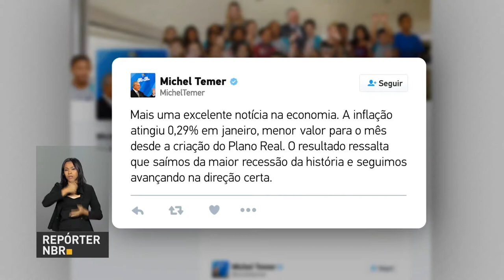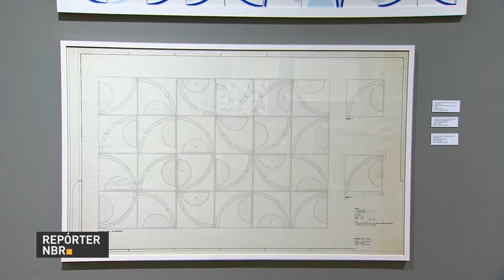BOLETIM REPÓRTER NBR 12h - 8 de fevereiro de 2018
REPÓRTER NBR 12h - 08.02.18 A inflação de janeiro, medida pelo IBGE,  ficou em 0,29%, o percentual mais baixo para os meses de janeiro desde a criação do Plano Real. E mais: exposição no Centro Cultural Banco do Brasil (CCBB), em Brasília, mostra a obra de Athos Bulcão, artista carioca que uniu arte e arquitetura. E você também conferiu: Companhia Nacional de Abastecimento (Conab) eleva a projeção da safra de grãos.